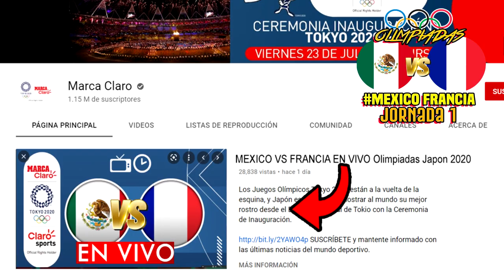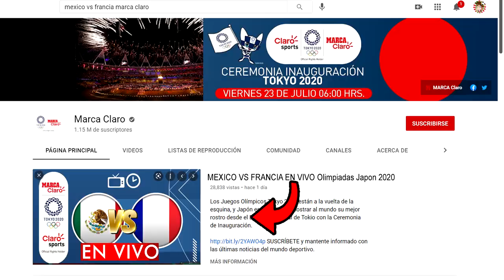🔴 México VS Francia EN VIVO | Tokyo 2020 | Marca Claro | ✅ Francia VS México Donde Ver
Ver,ver el partido México VS Francia por marca claro tudn o canal 5, tv azteca en vivo Francia VS México Tokyo 2020

Ver, ver México VS Francia EN VIVO Donde ver, canal 5, tudn, en vivo, hora, zona fut, Francia VS México 2207/2021, les dejo los canales con país y donde ver hoy el partido México VS Francia Donde ver amistoso de Tokyo 2020,